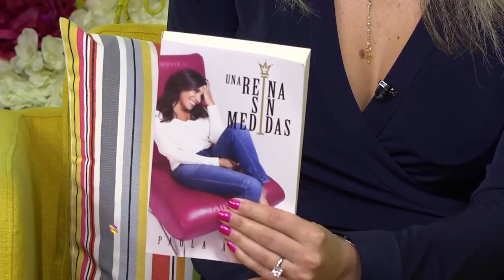Paula Arcila una reina sin medidas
Presentadores: Natasha Cheij, Christian Carabias y María de los Ángeles del Gallego